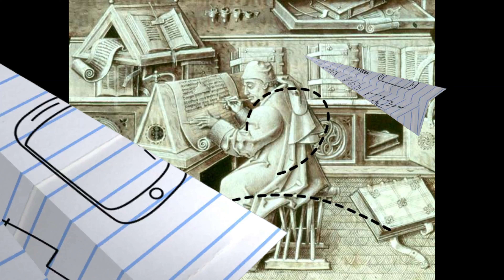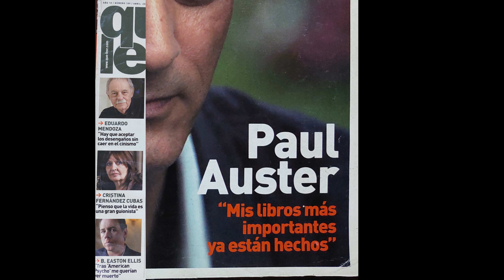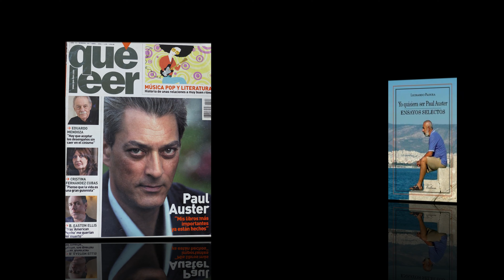EL ARTISTA CREA SU PROPIO Dolor.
UNA APASIONANTE NOVELA SOBRE QUE SIGNIFICA DAR VIDAD A OTROS. EL PASADO ES PRESENTE QUE NOS ATURDE CON SU REALIDAD.